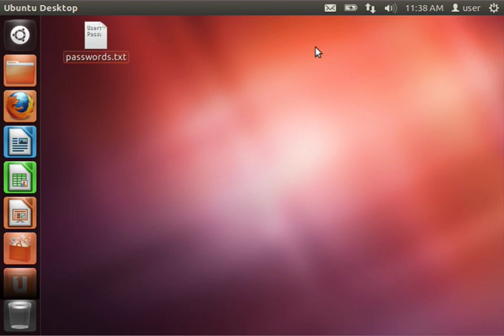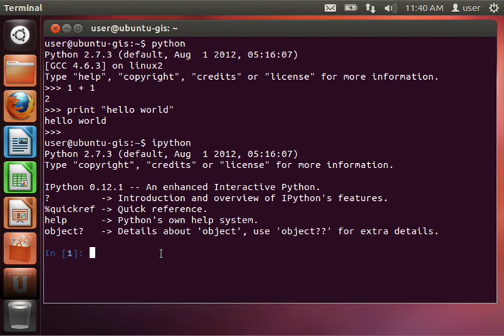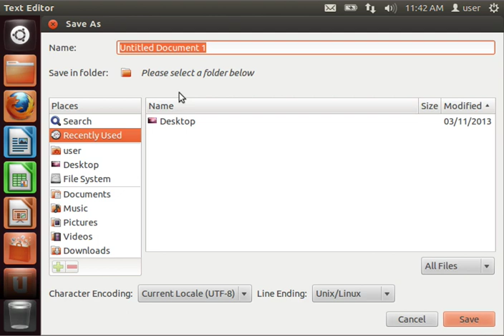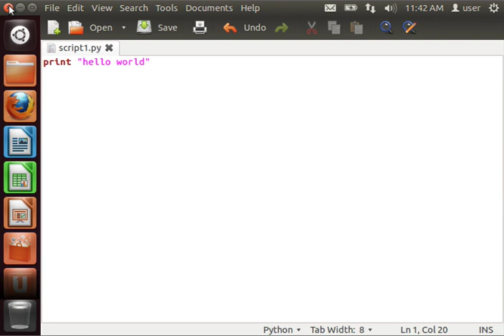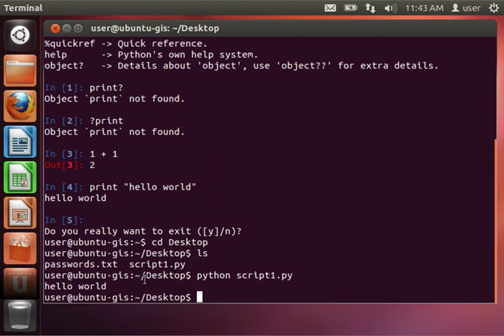Python 1-1: La console